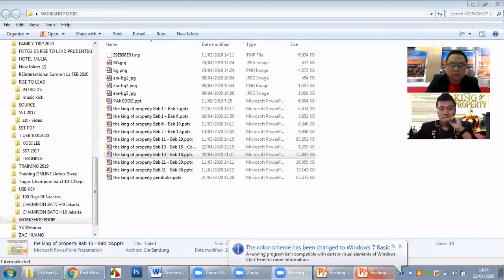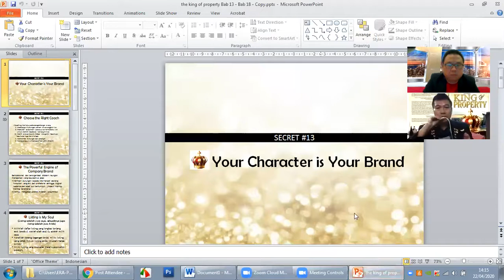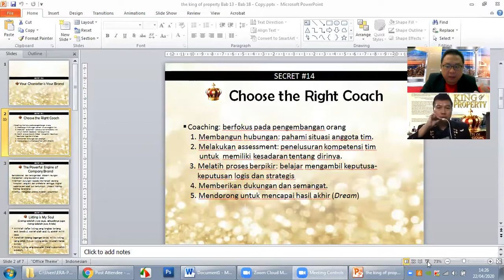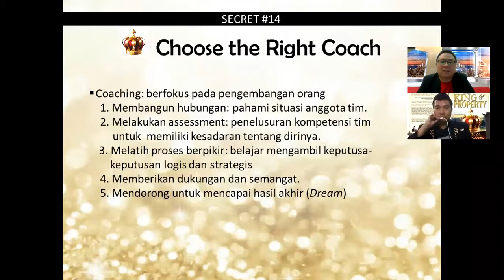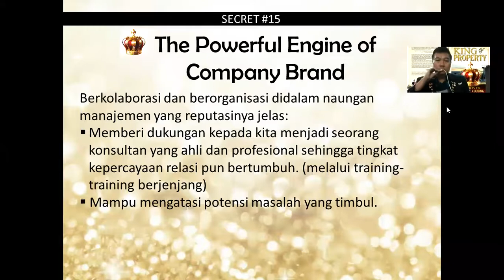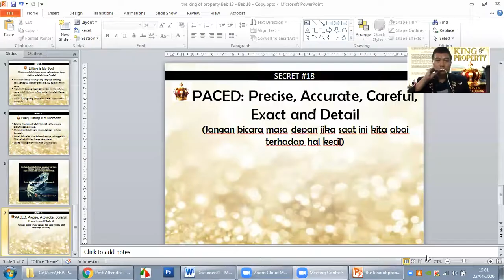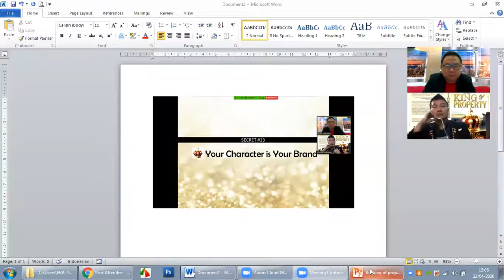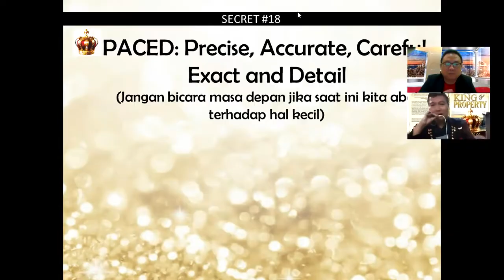36 Secret of Powerful Closing, Session 3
Lets watch this powerful session from King of Property "36 Secrets of Powerful Closing, Session 3"!

Great sharing, fresh topic, wonderful spirit!
Thank you for today amazing session
Let's make property great again!

And we hope to see you guys in my next video
Thank you TEAM ERA!